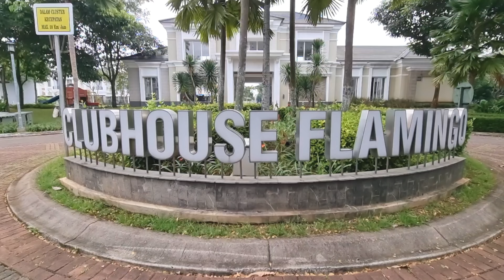RUMAH SIAP HUNI | CLUSTER FLAMINGO GADING SERPONG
Lt 128m2 (8x16)
Lb 160m2
Kt 3 + 1
Km 3
Listrik 3.500
SHM
Barat Daya
Full Renovasi area blkg sudah dibangun
4 AC
Kitchen set + meja bar
Kanopi

Harga 3.25M/nego

tersedia juga ukuran 9 dan Hoek
secondary dan primary
info lebih lanjut hubungi 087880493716